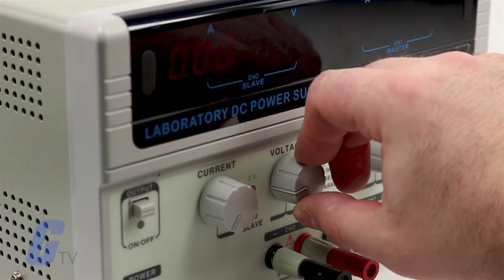Galco's Huge Selection of Power Supplies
Galco‘s selection of power supplies features more than 30 brands, offering a complete solution for all of your power and electrical needs. Whether you need a benchtop power supply, uninterruptable, switching, frequency converters, and many more, you can be confident that Galco has you covered no matter what your application requires.